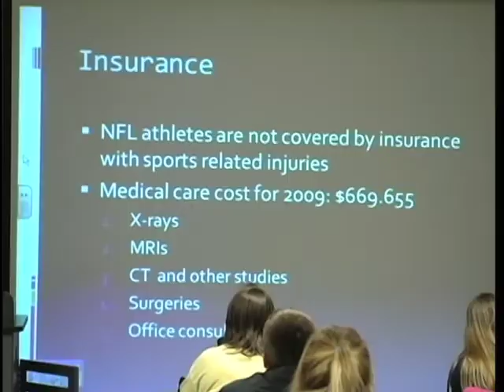Sports Report for 3/24/11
Will Moore has the complete Vulcan Sports Report for 3/4/11 Newscenter.